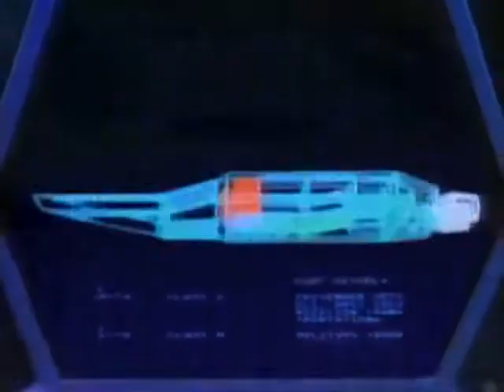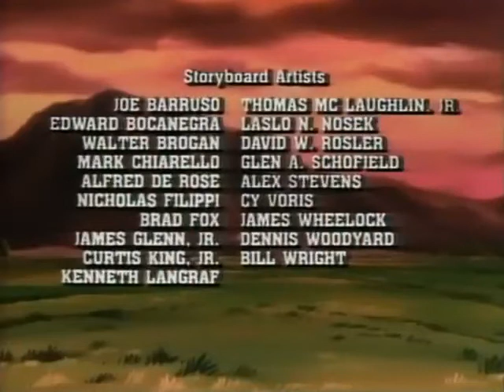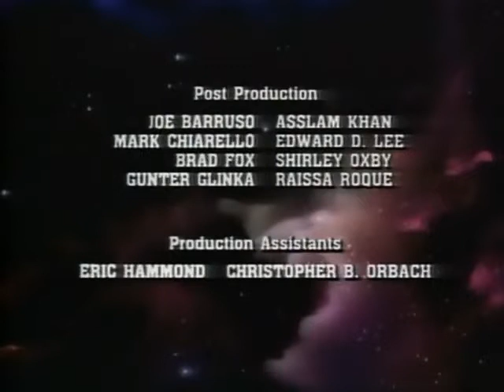Guardianes de la Galaxia Capitulo 50 El suplantador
4 humanos con cualidades excepcionales son armados con un implante cerebral que potencia sus poderes, para mantener la ley y el orden ante los nuevos peligros del universo, tras la colonización y expansión por él, gracias a los planos del hiper impulsor que nos trajeron 2 pacíficos extraterrestres para combatir al Imperio de la Corona y su Reina, junto otros increíbles villanos con poderes, que aparecieron con los nuevos mundos.

Una serie de los 80s apta para adultos, con historias maduras y bien desarrolladas, con mucha aventura, acción, drama, terror y humor; donde el Capitán Zachery Foxx, el Supertrooper Shane Gooseman, la telépata pelirroja Niko y el hacker genio informático Doc Hartford, combaten el crimen en las Nuevas Fronteras.

Videos subidos por
Para mas informacion y curiosidades de la serie

Gracias a todos y no se olviden de visitarnos por nuestras cuentas de Twitter